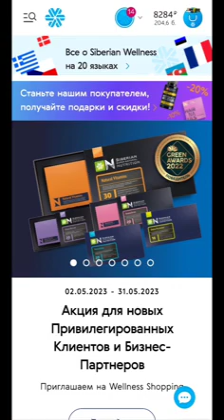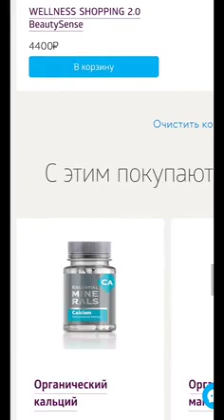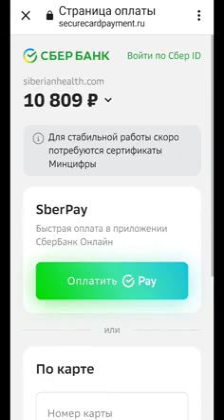Как оформить заказ со скидкой в 1000 рублей в Сибирском здоровье?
Для всех тех, кто ещё не открыл дисконтную карту
 ШИКАРНОЕ ПРЕДЛОЖЕНИЕ👇
Стать клиентом
Для тех, кто достоин лучшего!
Вы правильно догадались – мы говорим о нашей премиальной серии и флагмане продуктовой витрины БАД – Siberian Super Natural Nutrition!🤩

Природные, современные, самые полные и эффективные решения для поддержания отличного самочувствия. Для вас и для тех, кто особенно вам дорог!

Великолепная пятерка:
 🧡Natural Vitamins – витаминно-минеральный комплекс с исключительно натуральным составом. Если знаете, что стоит за цифрами активных веществ, и максимально требовательно относитесь к выбору витаминов – для вас только Natural Vitamins!

 💙Neurovision – инновационная программа для активной работы мозга и поддержания острого зрения. Отличается высокими дозировками и компонентами с максимальной усвояемостью.

 💜Stress Re.Live – инновационный органический комплекс для защиты нервной системы и профилактики стресса. Сейчас в ТОПе продаж!

 💗BeautySenses – нутрикосметическая anti-age система, поворачивающая время вспять! Выбираете молодость и красивую кожу? BeautySense – ваш мастхэв.

 💚Detox Pro.Active – профессиональная система активации метаболизма, внутреннего детокс-контроля и комплексного очищения организма на клеточном уровне. Чистота без компромиссов? Это о Detox Pro.Active